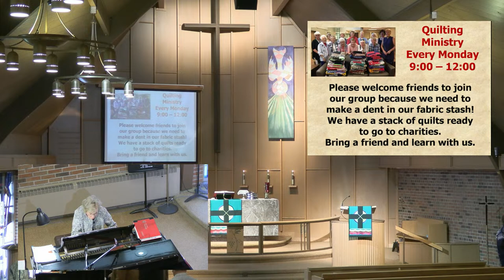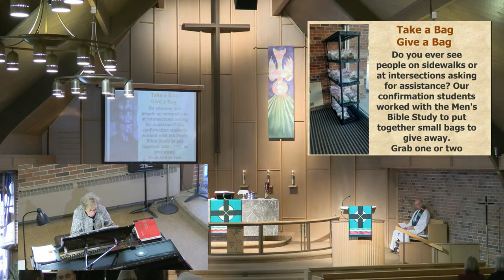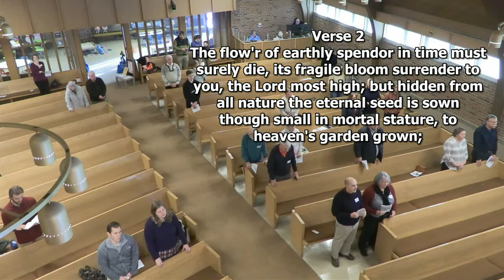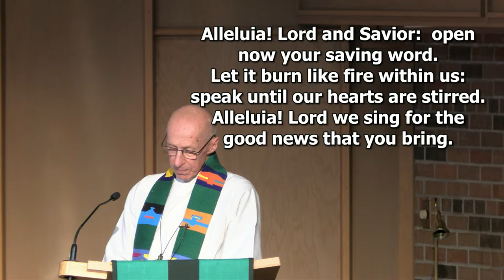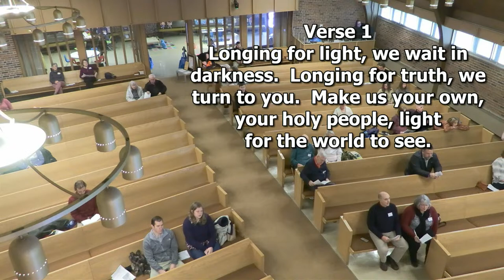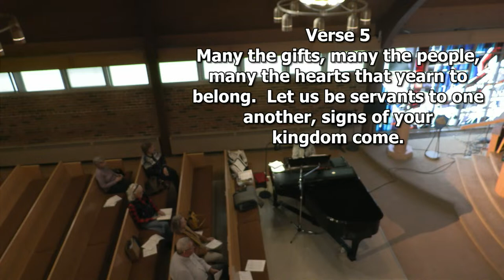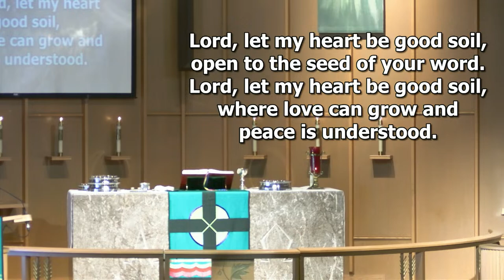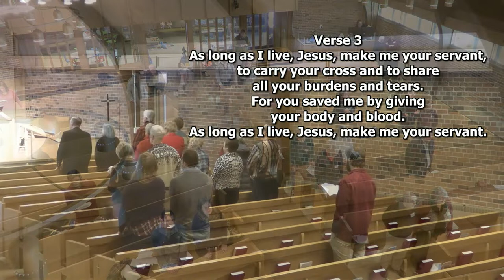Lutheran Church of the Good Shepherd - January 7, 2024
Lutheran Church of the Good Shepherd
Second Sunday after Epiphany
Holy Communion

Gathering
Prelude Linda Turpening

Welcome
Gathering Song: O God Beyond All Praising # 880
Greeting

Word
Children's Sermon Katie Rich, Director of Faith Formation
1st Reading: Deuteronomy 6:4-9
Psalm: Psalm 1
Gospel Acclamation: Alleluia! Lord and Savior p. 205

Sermon: DM

Hymn of the Day: Christ, Be Our Light # 715

Peace

Meal
Offering Linda Turpening
Offering Prayer
Words of Institution
Lord’s Prayer
Communion Lord, Let My Heart Be Good Soil # 512
Here I Am, Lord # 574
Prayer

Sending
Blessing
Dismissal
Sending Song Lord Jesus, You Shall Be My Song # 808

Postlude Linda Turpening